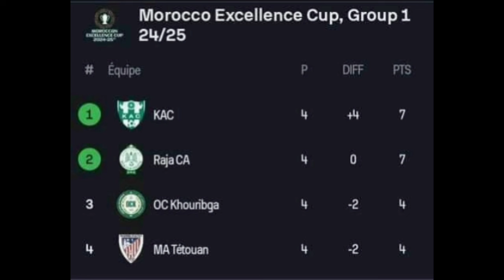أخر أخبار فريق الرجاء البيضاوي . الرجاء تنتصر ماذا يقع لفريق الامل ! هالة يفاوض . كل دعم لي بلقشور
مرحباً بك في صفحتنا على الفيسبوك نتمنى منكم دعمنا بالاشتراك

أخر أخبار فريق الرجاء البيضاوي . الرجاء تنتصر . إعادة هيكلة فريق الامل ! هالة يفاوض كل دعم لي بلقشور